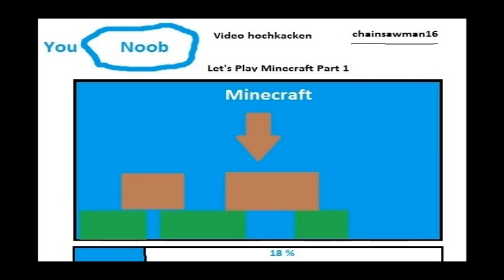RPG Maker Projekte : Matze tötet Halo [BLIND]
Solltet ihr selbst die stumpfesten Ideen für eine eigene Kreation haben, könnt ihr diese gerne an mich senden. Einfach auf einem Filehoster wie z.B. Mediafire hochladen und mir den Link per PN schicken, jegliche weitere Anweisungen wie zum Beispiel Regeln oder ähnliches könnt ihr dort mit einfügen.